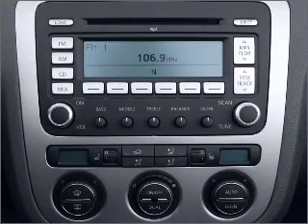2007 Volkswagen Eos - Fullerton Ca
Year: 2007
Make: Volkswagen
Model: Eos
Trim: 2.0T
Engine: 2.0 liter inline 4 cylinder 16 valve
Transmission: 6-Speed Automatic
Color: Eismeer Blue
Mileage: 37885
Address:
1331 South Euclid Street